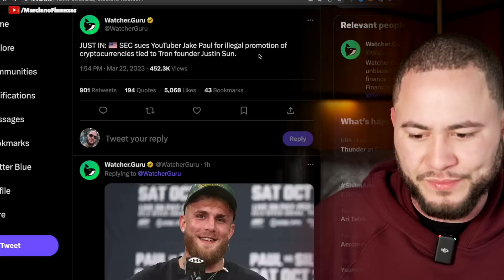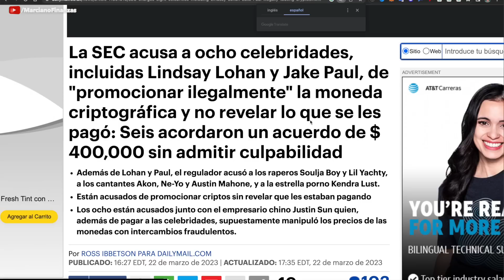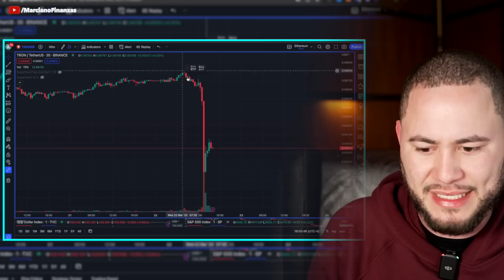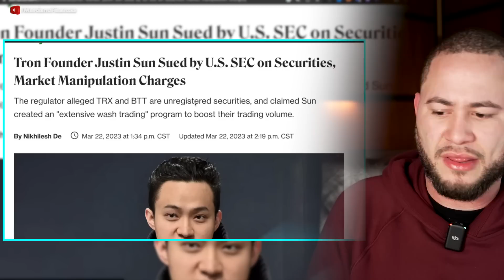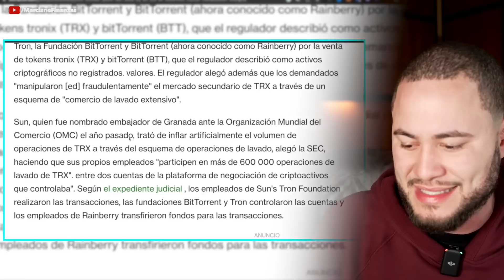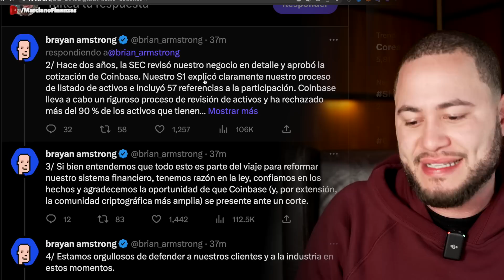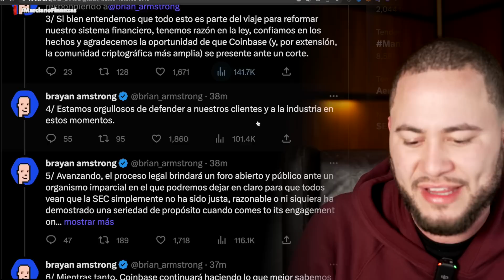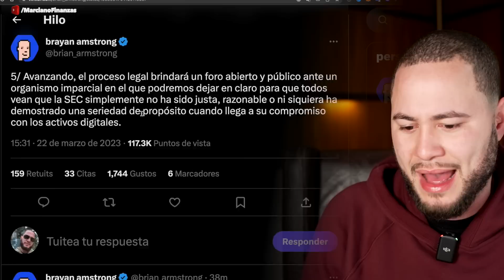LA SEC DEMANDA A JAKE PAUL, COINBASE Y FUNDADOR DE TRON!!!!!!!!